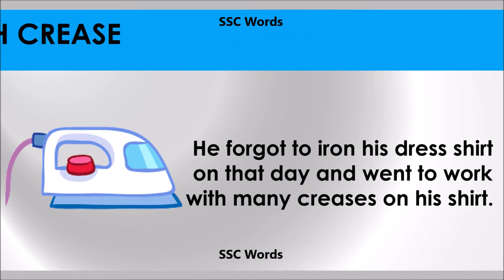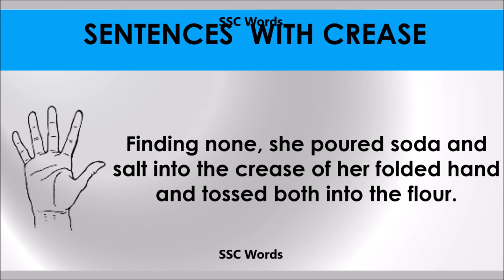Crease - Improve English - Meaning and 5 sentences - GRE / CAT / GMAT word - SSC Words